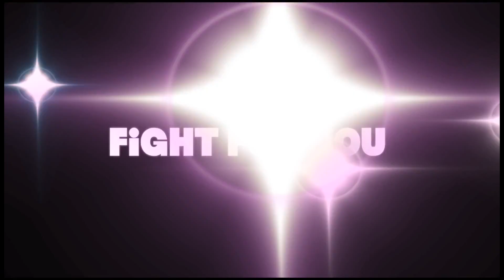Jason Derulo - Fight For You COVER by Kenny Ray feat. Staz HOT NEW R&B JANUARY 2016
Jason Derulo - Fight For You (Official Video) COVER REMIX by Kenny Ray feat. Staz HOT NEW R&B JANUARY 2016